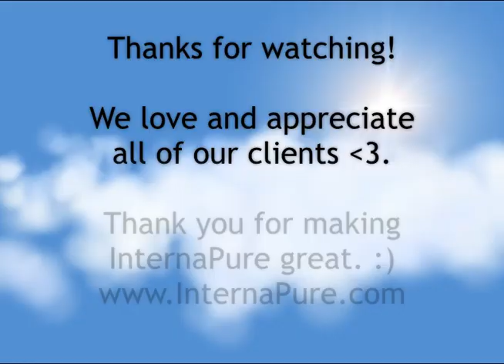InternaPure Colonic and Ionic Footbath Client Testimony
This testimony might just be a little biased as this one is given by one of my wonderful friends. love her!!